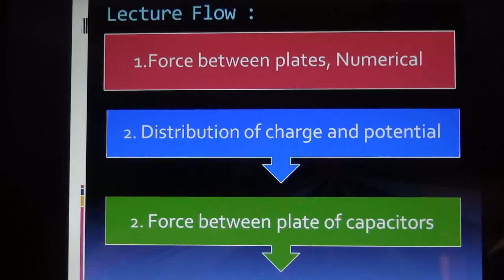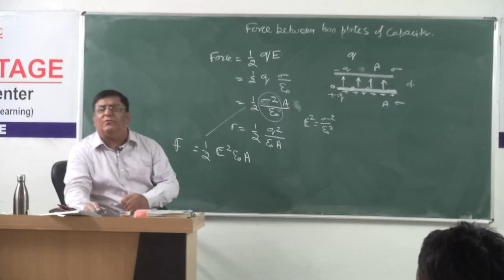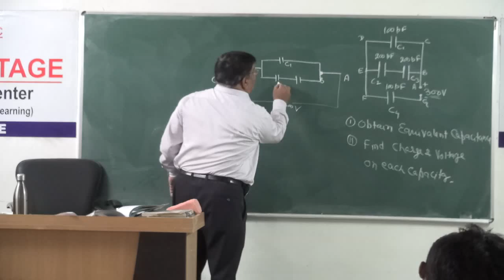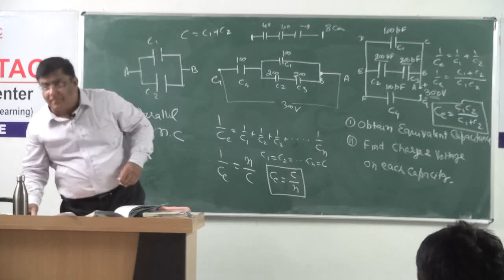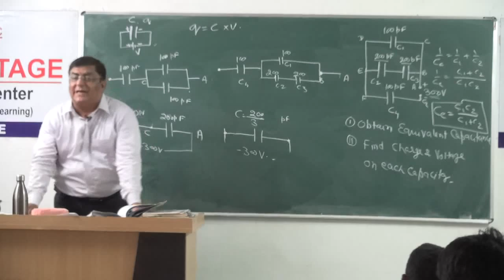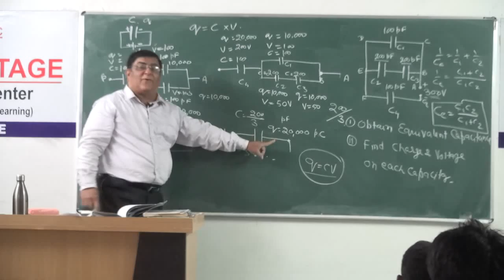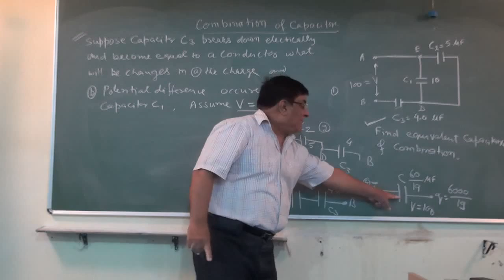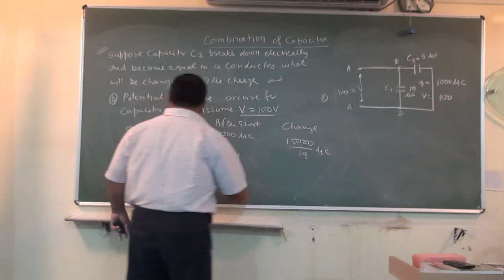XII-1.29 capacitor numericals part-4 charge distn,Physics Pradeep Kshetrapal (2014).mp4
Physics, Class XII  Chapter:  Electrostatics  Topic: Numerical on capacitor   Classroom lecture by Pradeep Kshetrapal. Language : English mixed with Hindi.